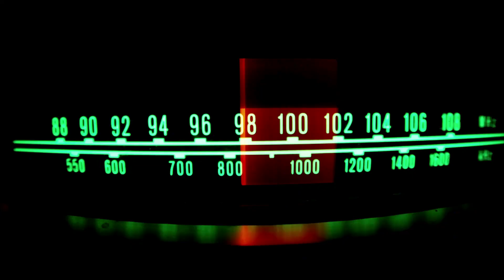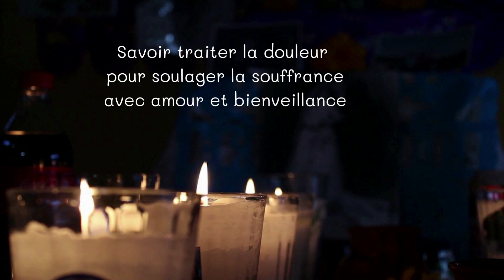Expérimentations Contacts TCI envolés 23 juin 2022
▬▬▬▬▬▬▬▬▬▬▬ஜ❤❤❤ஜ▬▬▬▬▬▬▬▬▬▬▬▬
▓▓▓▒▒▒░░░ ▃ Déroule la barre d'infos ▃ ░░░▒▒▒▓▓▓
▬▬▬▬▬▬▬▬▬▬▬ஜ❤❤❤ஜ▬▬▬▬▬▬▬▬▬▬▬▬

Mes initiations avec nos envolés

lien pour le chant des envolés ( contact par TCI audio )

Lien pour l'initiation Sourires de nos envolés ( par photos )

Je travaille encore dessus, concernant les tarifs pour mes créations j'attends de voir avec la poste afin de définir les frais postaux.